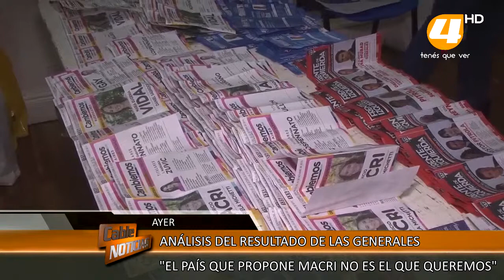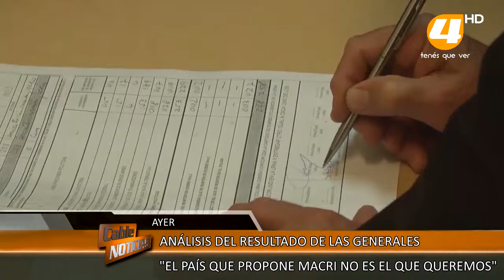EL ANÁLISIS POLÍTICO DEL CONCEJAL RAMIRO VILLALBA SOBRE LOS RESULTADOS DE LAS ELECCIONES